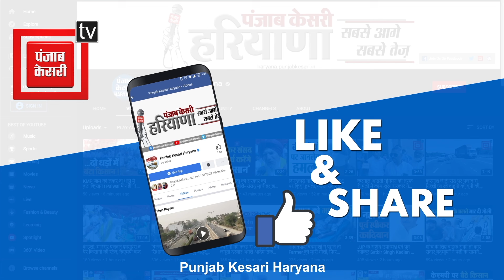आने वाले विधायकों के लिए MLA Hostel का 3rd Floor पूरा तैयार, देखिए क्या किए इंतजाम